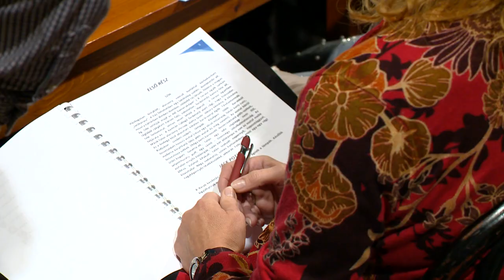Elkezdődtek a Sógornők olvasópróbái - Kölcsey Televízió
Újabb különleges bemutatóra készül a Móricz Zsigmond Színház. Horváth Péter rendezésében a Sógornők című darabot láthatja áprilistól a közönség, amelyben csak nők szerepelnek. A rendező célja nem a görbe tükör állítása, hanem hogy a nézők valóban kikapcsolódhassanak a darab közben.